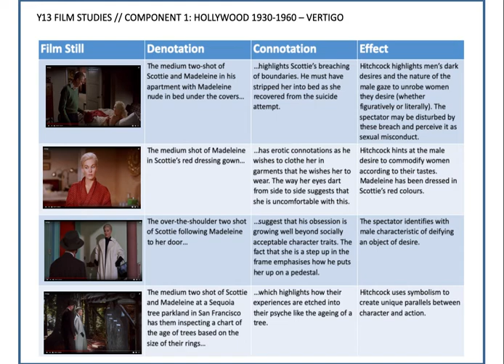vertigo analysis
Analysis of the film